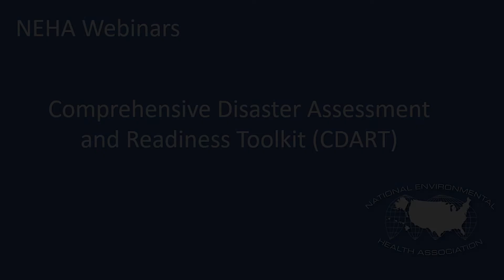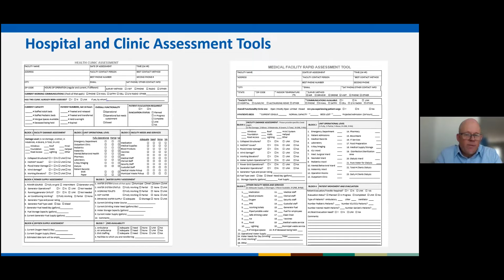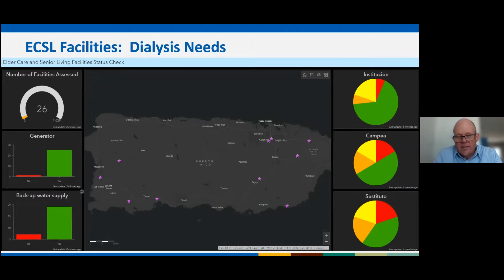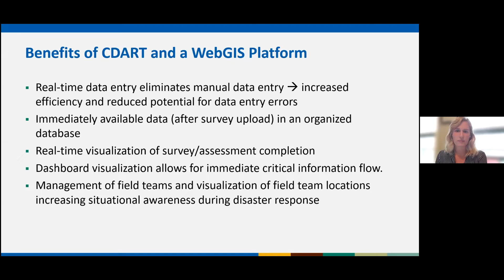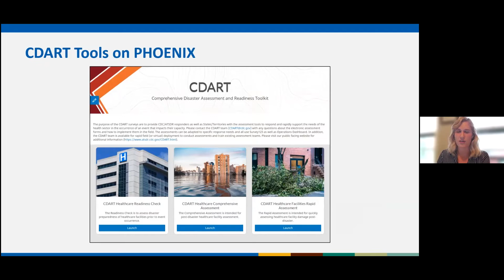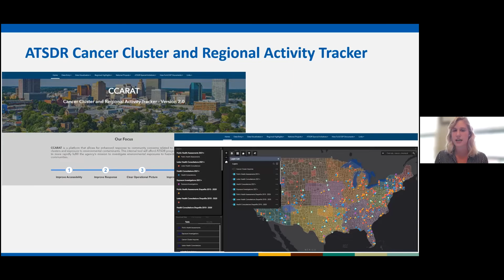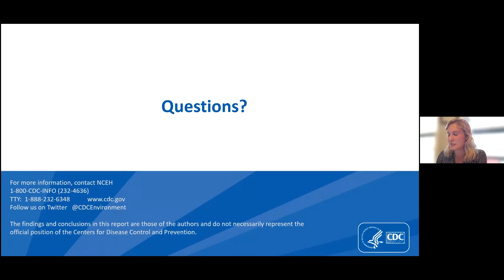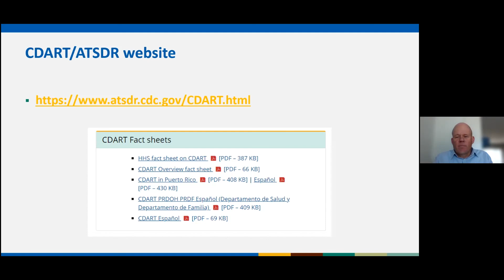Comprehensive Disaster Assessment and Readiness Toolkit (CDART)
This preparedness webinar covers a suite of scenario-driven app-based surveys and tools that help standardize how to evaluate if public health and healthcare facilities are prepared for an emergency.